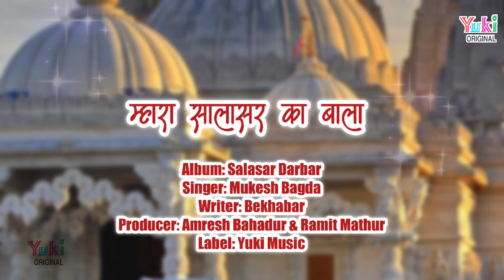Mhara Salasar Ka Bala | म्हारा सालासर का बाला अंजनी माँ का लाला | Superhit Salasar Balaji Bhajan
Song:  Mhara Salasar Ka Bala
Singer:  Mukesh Bagda
Album: Salasar Darbar
Category:  Hindi Devotional (Hanuman/ Baljai Bhajan)
Producers:  Amresh Bahadur - Ramit Mathur
Label : Yuki